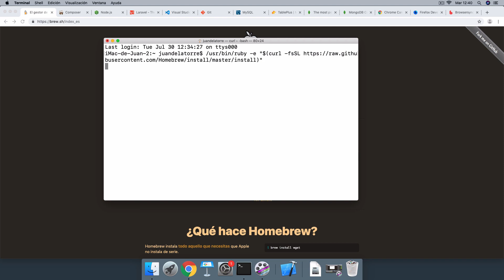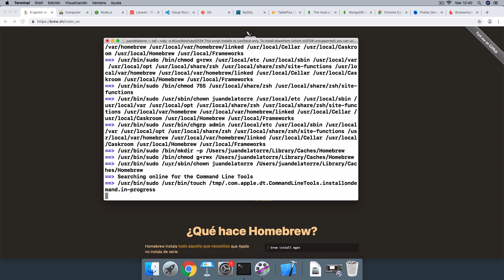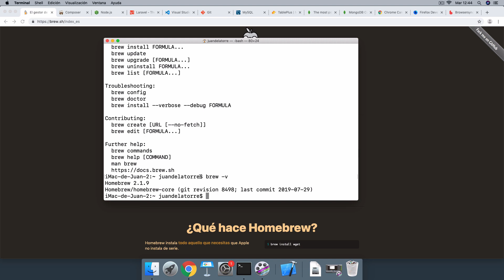01 - Instalar Hombrew en Mac